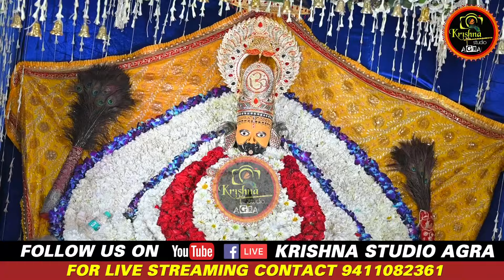खोलो पट खोलो जी मेरे श्याम धणी | New Shyam Bhajan 2024 | Uma Lahari Ji | Rohtak Kirtan | 4K-UHD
ॐ  श्री  गणेशाय  नमः  !!  ॐ  श्री  श्याम  देवाय  नमः !!  ॐ  श्री  हनुमंते  नमः !!

भजन : खोलो पट खोलो जी मेरे श्याम धणी
भजन गायिका : उमा लहरी जी
छायांकन : "Krishna Studio Agra"

आप देख रहे है आपका अपना फेवरेट चैंनल :- Krishna Studio Agra
हमारे नए नए विडियो भजन सबसे पहले सुनने के लिए हमसे जुड़े रहे